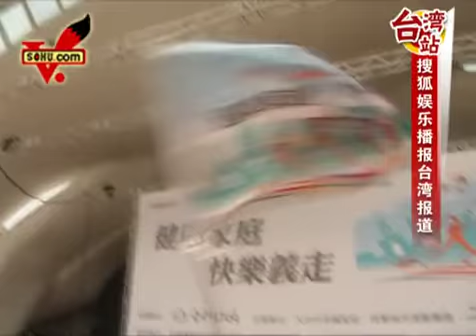久未回家 郑元畅盼回家工作 [100321]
Joe Cheng attending walkaton in Taichung
Credit: Sohu